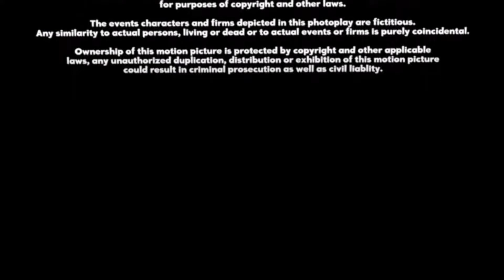Fox Deadpool Pictures Distribution (2008, version 3)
Taken from the end of "Pac-Man World 3" (2008) if Fox Deadpool Pictures released it instead of Fox (now 20th Century Studios).

NOTE: Fake/Fan-made.